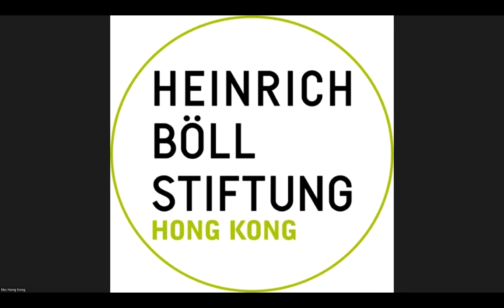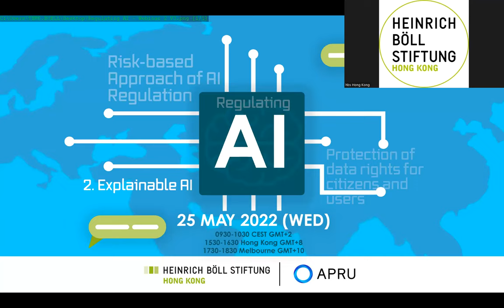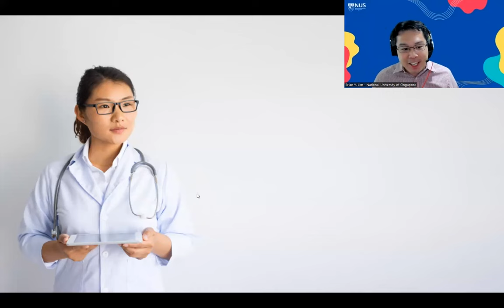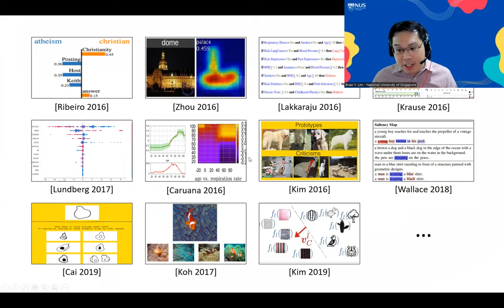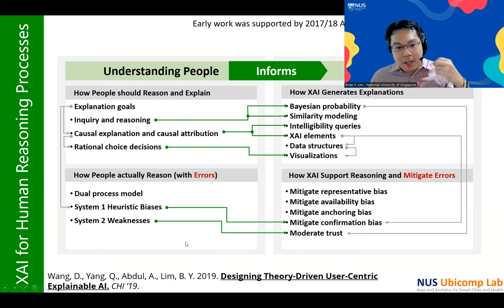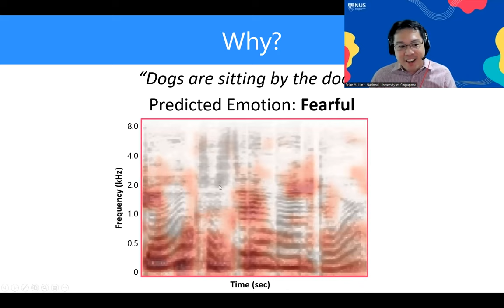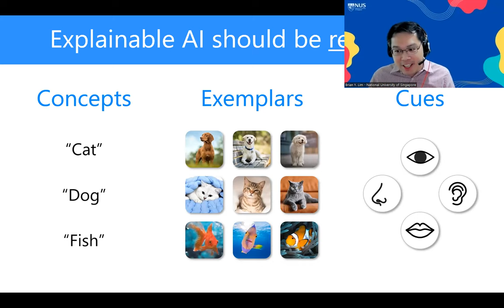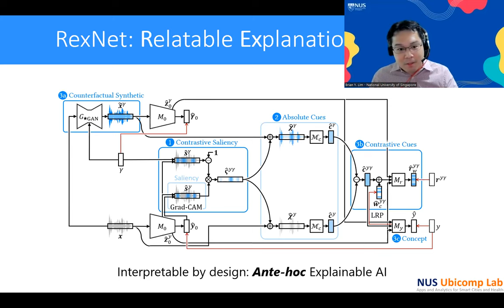Regulating AI Expert Forum (session 2: Explainable AI)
APRU Disclaimer: The views, information, or opinions expressed during the Regulating AI Expert Forum (session 2: Explainable AI) are solely those of the individuals involved and do not necessarily represent those of The Association of Pacific Rim Universities (“APRU”) and its employees.  APRU is not responsible and does not verify for accuracy any of the information contained in the series.